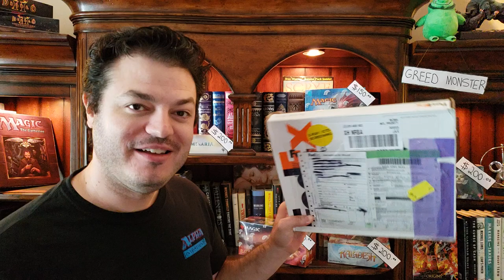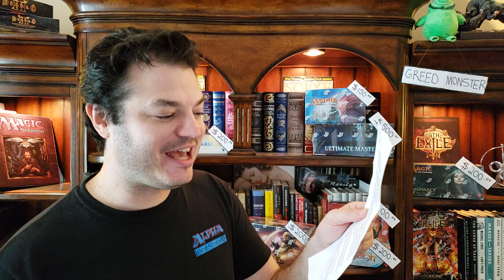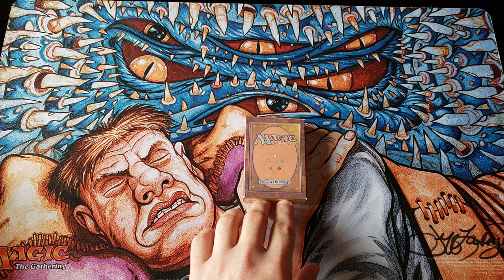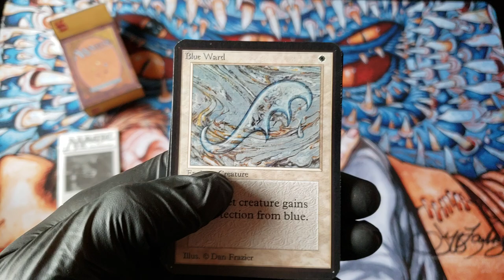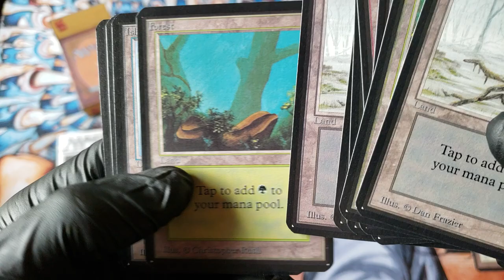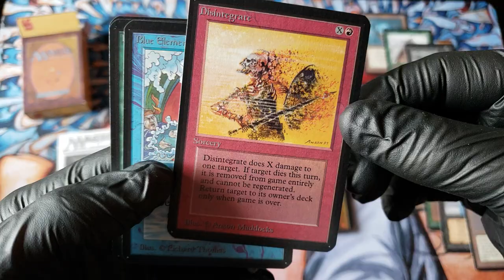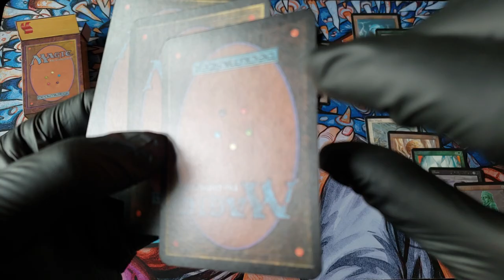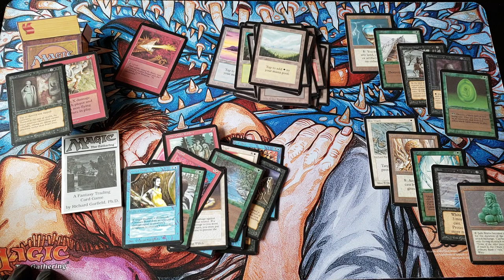Lets open a $20,000.00 ALPHA Magic The Gathering Starter Deck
~FAN MAIL~

10950-60 San Jose Blvd.

MTG - Challenger Decks 2019
MTG - Eternal Masters / Modern Masters 2015 Combo